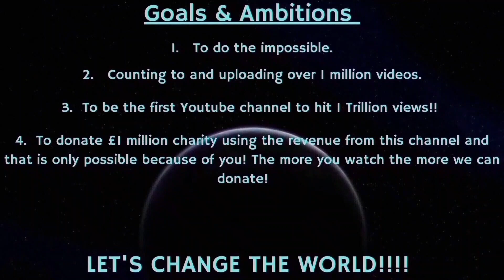Counting to ONE MILLION!!, This is Number 89,083